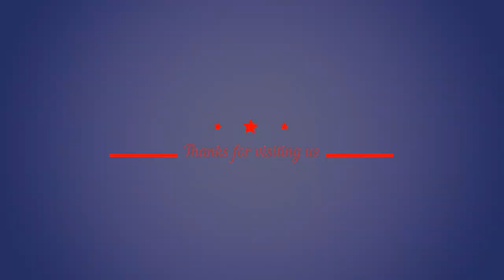Candidates Feedback with HR International (Line Man)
It always feels great to be appreciated for the work that you do. Have a look at some of our recent videos of positive feedback given by our candidates who have successfully been placed in overseas companies.